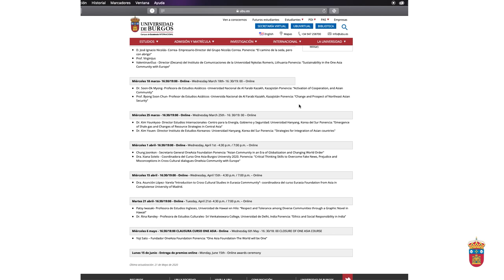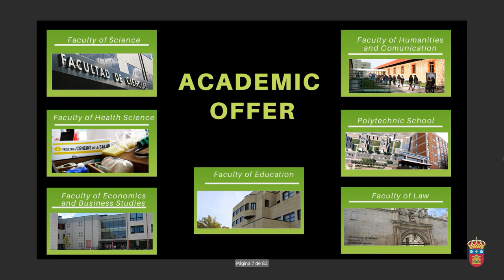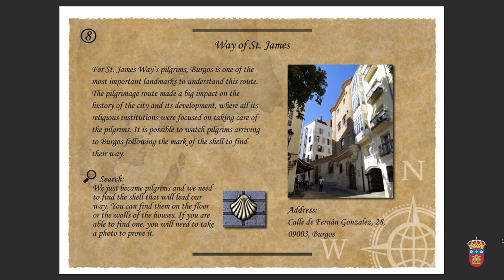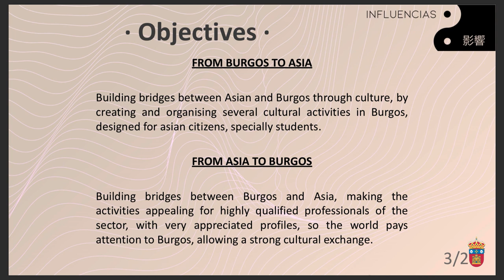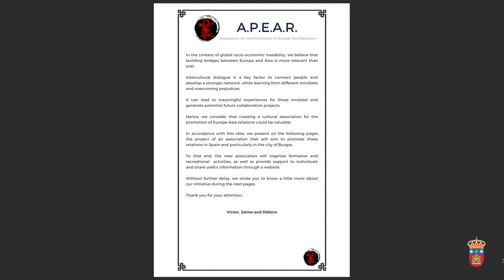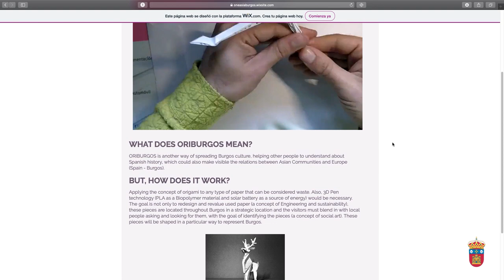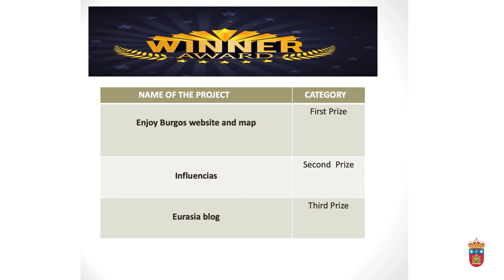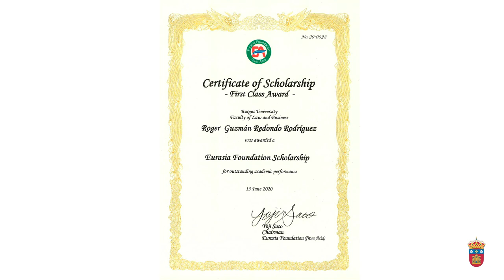Entrega de premios online ONEASIA Course. Online awards ceremony. Universidad de Burgos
Imagen Winner. Vector de Fondo creado por freepik

Imagen Award Vector de Negocios creado por starline